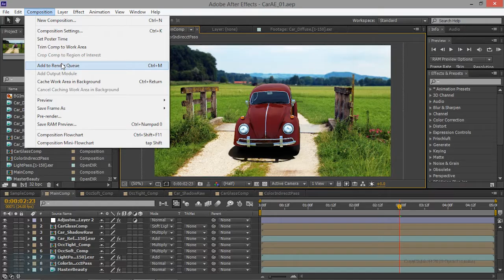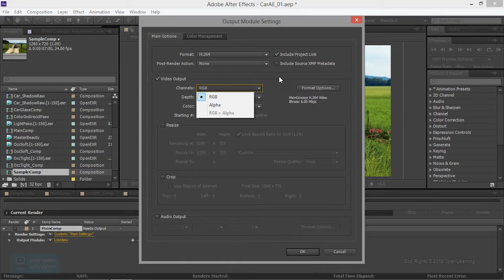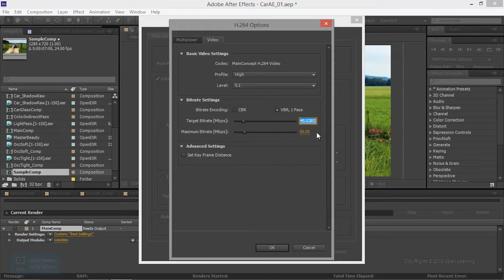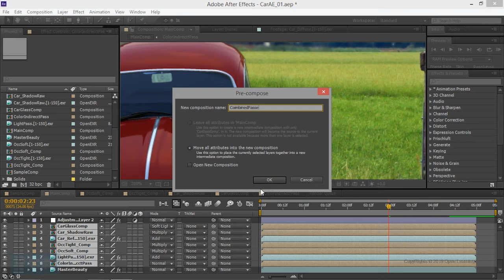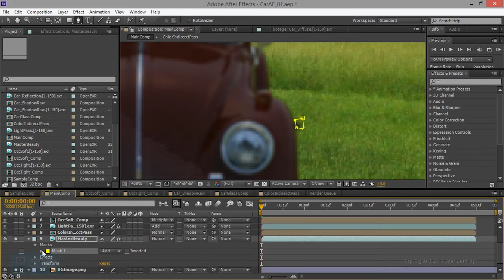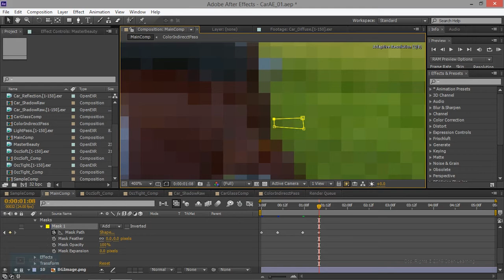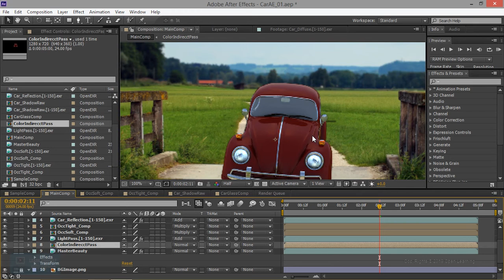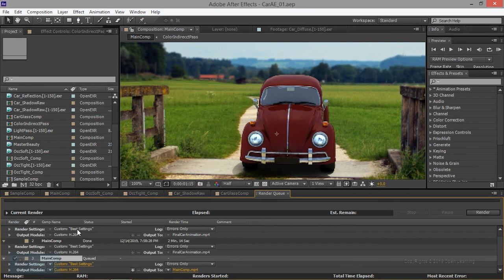Car Animation Composition in After Effects | Final Render in After Effects | Lesson 9/09 | Tamil